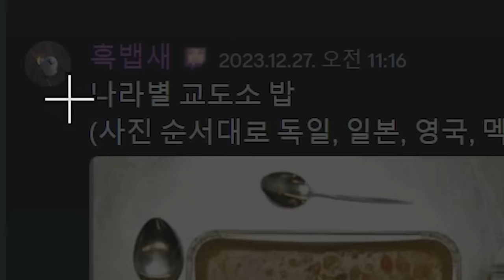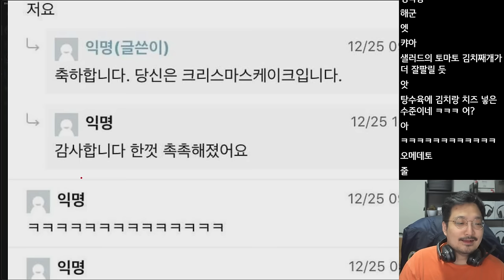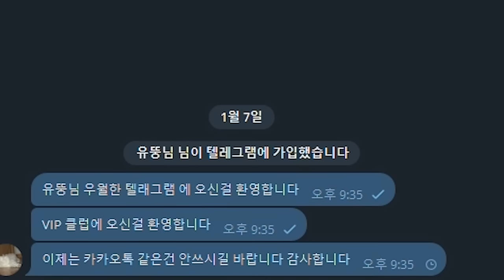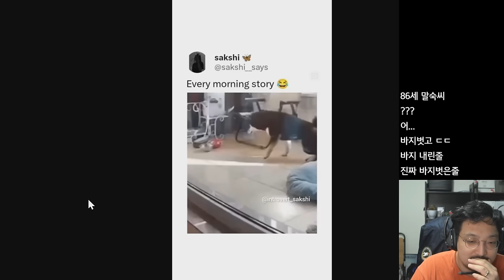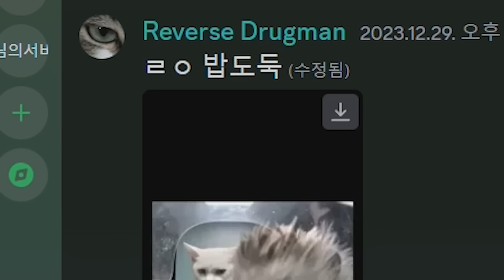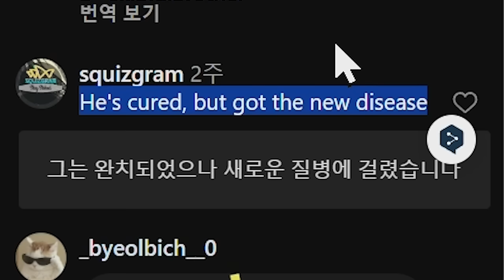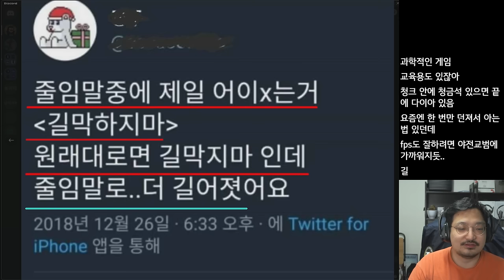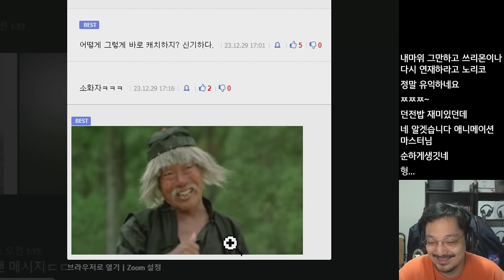그냥 웃김 (웃긴 밈 짤 모음)